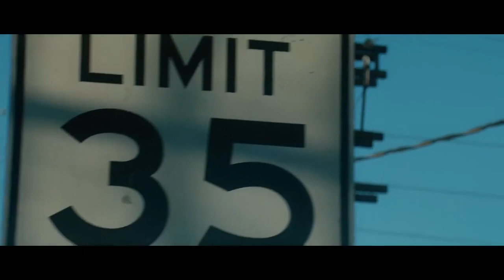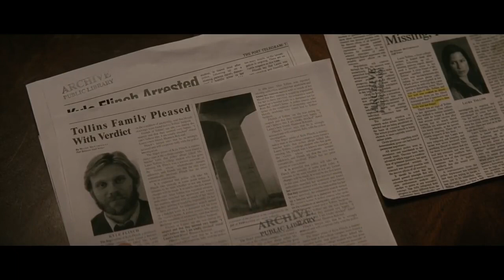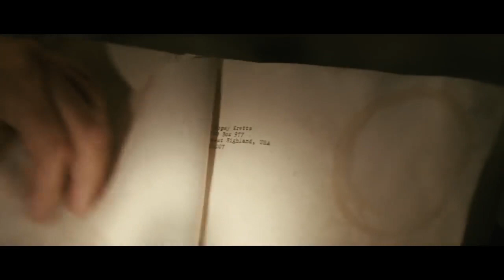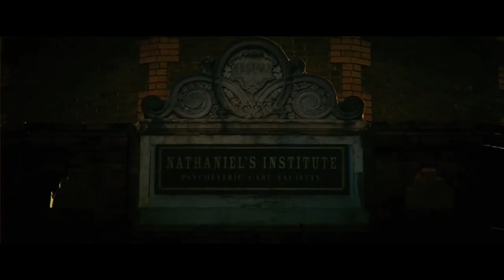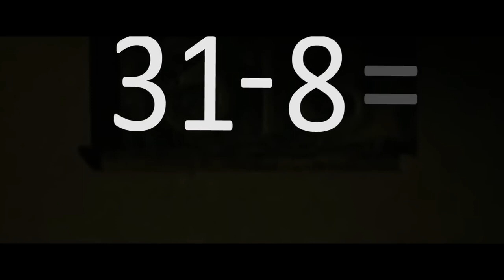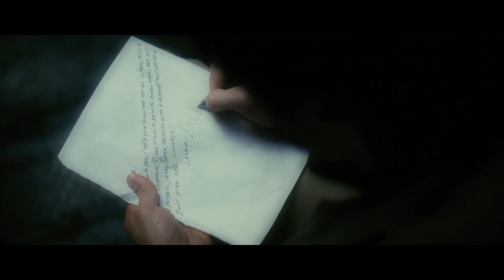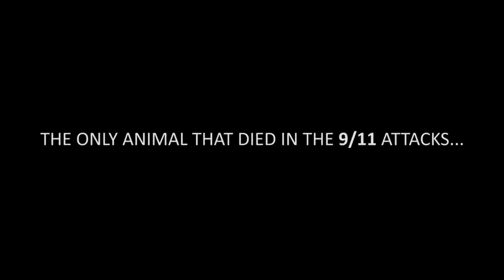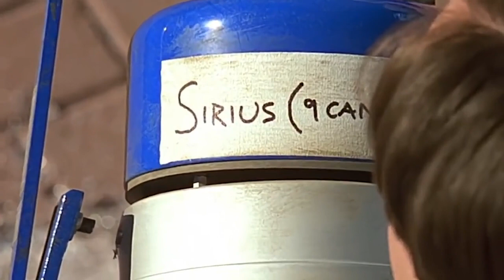KONIEC ŚWIATA 19 10 2022 CZ 2 1776 blu monday 10.10 2022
ZAĆMIENIE słońca w Argetynie Chili gdzie pochodzi FRANCISZEK dzisiejszy papierz
A liczba 808 alert Hawaje ATOMOWY

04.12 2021 + 316 dni = 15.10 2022   piatek
316 ÷ 15 = 21.0 zegarowo pieklo na ziemi

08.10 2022 +    8 dni = 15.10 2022    piatek
Na ziemi 1112 z powrot do przyszłości

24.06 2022 +  114 dni = 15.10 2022  piatek
uwaga pluton Koniec świata BABILONU

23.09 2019 + 1118 dni = 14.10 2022
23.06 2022 +    114 dni = 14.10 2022

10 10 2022   BLU MONDAY PARTY MOON
TOWN ATOMIC CID apokalipsa NWO

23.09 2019 + 1114 dni = 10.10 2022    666
Blu monday apokalipsa NWO ANTYCHRYSTA
Z bajki peat goat  terroryści nadchodzą
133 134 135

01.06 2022 + 143 dni = 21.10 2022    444
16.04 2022 + 119 dni = 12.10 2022
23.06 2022 + 119 dni = 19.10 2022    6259
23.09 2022 +   17 dni = 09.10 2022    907
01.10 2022 +   10 dni = 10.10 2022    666

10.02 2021 + 611 dni = 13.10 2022
Brak tv i radia zapowiedź NWO SZATANA

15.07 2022 +   88 dni = 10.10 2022   Burza .
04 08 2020 + 808 dni = 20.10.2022  NUKLEAR
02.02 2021 + 623 dni = 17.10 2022

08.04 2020 + 923 dni = 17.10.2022
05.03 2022 + 227 dni = 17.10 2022
Skala z HALLOWEEN 3   pamiątka śmierci pana JEZUSA Chrystusa który oddał życie za swoje dzieci uszanujcie szabat z ks wyjscia rozdz 20

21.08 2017 + 1884 dni  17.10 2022
ZAĆMIENIE słońca w USA   wino  1884

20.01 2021 +  635 dni = 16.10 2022   SUN
Rejestracja samochodu z filmu 1114
Zaprzysiężenie prezydenta USA FAŁSZYWA FLAGA przygotowania do NWO ostatniego KRÓLA NA ZIEMI

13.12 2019 + 1029 dni = 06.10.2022
Ostatni dzień starej ZIEMI sąd nad ziemią
4 dni ciemnosci floryda  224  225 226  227
Przed nowa ziemia przeznaczona dla dzieci

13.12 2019 + 1031 dni = 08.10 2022   SUN
Halloween party niszczenie BABILONU ogniem
🎃🎃🎃🎃🎃🎃🎃🎃🎃🎃🎃🎃🎃 212

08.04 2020 +  922 dni = 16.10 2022   SUN
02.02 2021 +  622 dni = 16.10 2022   SUN
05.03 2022 +  226 dni = 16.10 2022   SUN

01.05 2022 + 174 dni = 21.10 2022    SUN
174 ÷ 15 = 11.6 zegarowo ☢☢☢☢☢☢

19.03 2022 + 212 dni = 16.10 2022   SUN
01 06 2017 + 1969 dni = 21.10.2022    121
Co się z wami stanie jak umzecie z filmu Zanim odejdę do przyszłości TOWN ATOMIC CID
🎃🎃☢☢☢☢☢próba w ogniu ☢☢☢☢

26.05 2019 + 1238 dni = 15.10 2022
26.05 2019 + 1239 dni = 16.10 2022
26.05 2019 + 1240 dni = 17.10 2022
Zegar z komórki dziewczyny zanim odejdę

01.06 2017 + 1969 dni = 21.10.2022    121
Brak energii elektrycznej ☢☢☢☢☢☢☢
Do uruchomienia pojazdu końca świata Halloween party niszczenie BABILONU ogniem
1969  CIELEC ZE  ZŁOTA I SREBRA  KASY FISKALNE DOLARY AMERYKAŃSKIE $$$$$$
Plan A  1119   zniszczenia świata w ogniu

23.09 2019 + 1119 dni = 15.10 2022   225
Plan A kod illuminatow 119 Dog Syriusz

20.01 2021 + 629 dni = 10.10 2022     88
4 dni ...do końca świata = 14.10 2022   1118
Krolik wielkanocny S DARKO zapowiedź NWO

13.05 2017 + 1984 dni = 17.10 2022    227
COVID 19  sztuczna inteligencja Terminator
100 lecie objawien fatimskich lub maryjnych Jana rozdz 17 18    END 923  623

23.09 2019 + 1104 dni = 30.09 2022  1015
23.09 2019 + 1109 dni = 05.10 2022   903
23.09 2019 + 1111 dni = 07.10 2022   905
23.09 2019 + 1113 dni = 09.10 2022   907
Ready jestescie GODNI życia wiecznego w raju na ziemi to ks wyjscia rozdz 20

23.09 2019 + 1114 dni = 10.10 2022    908
Wychodza z wielkiego UCISKU wyprali swe szaty w krwi baranka COVID zapoczątkował wielki UCISK JAKIEGO NIE znamy

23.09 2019 + 1118 dni = 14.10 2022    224
Zostana tylko w BOGU W JEZUSIE CHRYSTUSIE czas OPUŚCIĆ BABILON żeby nie padły na was plagi COVID z apokalipsy JANA

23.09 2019 + 1119 dni = 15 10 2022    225
Plan z tablic USA z HALLOWEEN krolik wielkanocny zostaną tylko prawdziwi chrześcijanie ktorzy służą bibli z ks wyjscia rozdz 20   z czasów Mojżesza przed wejściem do ziemi obiecanej kodzie  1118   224  END

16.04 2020 + 907 dni = 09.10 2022
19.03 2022 + 205 dni = 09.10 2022
Reszta wychodzi z WIELKIEGO UCISKU WYPRALI SWE SZATY W KRWI BARANKA APOKALIPSA 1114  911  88   MOON

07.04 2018 + 1642 dni = 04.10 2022  open
Uruchomienie pojazdu końca świata   l
Atak na nierzadnice WATYKAN i religjami swiata BABILONU dla ostatniego mocarstwa NWO ktory idzie na zaglade   1776

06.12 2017 + 1776 dni = 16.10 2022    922
TOWN ATOMIC CID  wierzowiec na Manchatanie zapowiedz apokalipsy JANA

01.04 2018 + 1659 dni = 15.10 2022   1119
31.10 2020 +    715 dni = 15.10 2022
Plan zniszczenia BABILONU ogniem i mieczem nierzadnice WATYKAN z religiami świata dla ostatniego mocarstwa NWO ktory idzie na zaglade z apokalipsy JANA ROZDZ 17 18
Krolik wielkanocny S DARKO zapowiedź powrót do przyszłości TOWN ATOMIC CID

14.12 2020 + 666 dni = 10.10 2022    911
CORONA DLA ANTYCHRYSTA ZAĆMIENIE słońca w Argetynie Chili gdzie pochodzi FRANCISZEK dzisiejszy papierz

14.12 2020 + 676 dni = 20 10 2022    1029
Reset terazniejszego swiata BABILONU zamkniecie swiata arki przymierza